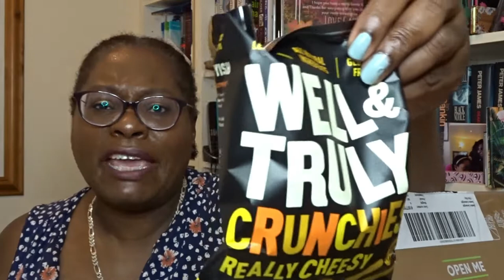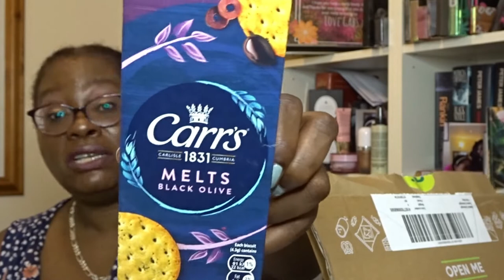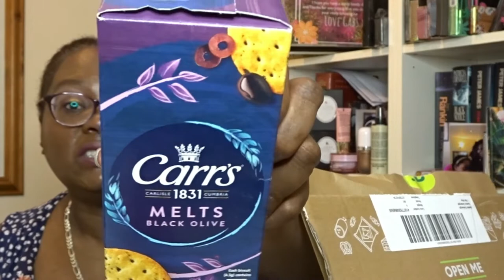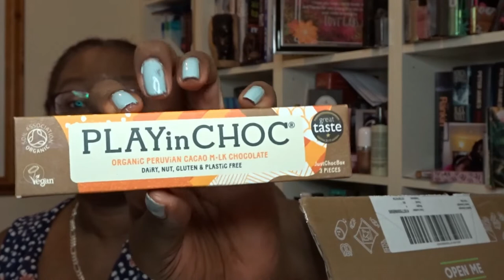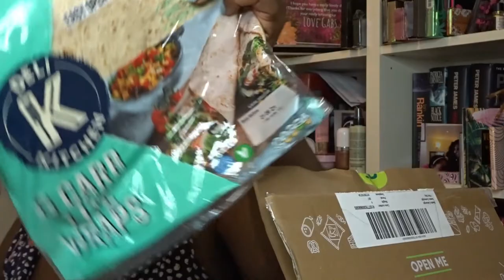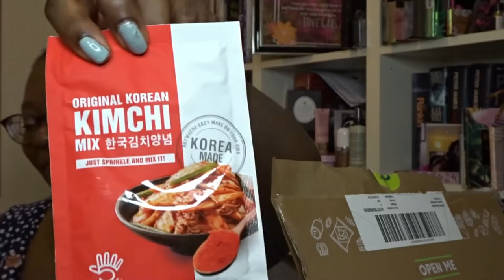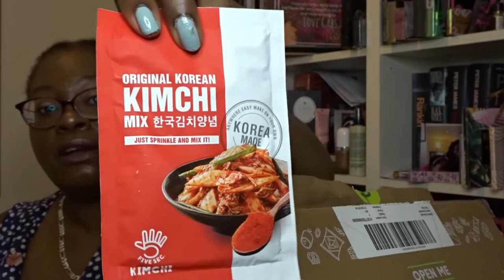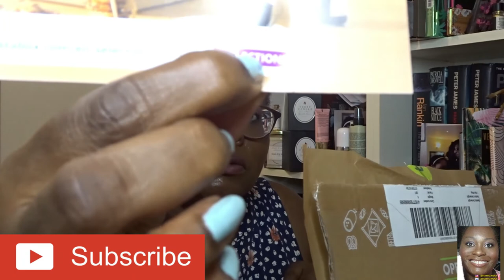Degustabox June 2021 - Picnic (PR)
Hello and Welcome my Sussex FamBam

PRODUCTS WORN IN THIS VIDEO
PRIMER:
FOUNDATION:
SETTING POWDER:
SETTING SPRAY:
BROWS:
EYESHADOW:
LASHES -
MASCARA:
BRONZER:
BLUSH:
LIPLINER:
LIPSTICK:

PRODUCTS SOLD ON EBAY WILL BE UNDER SUSSEXSANDRA
1.   IT Cosmetics Heavenly Smoothing Complexion 704 Brush

2.  Luxie 5 Piece Eyes Brush Set

3.  Item Beauty One Hit. Prime, Set, Refresh Dewy Finish Face Mist

4. Purlisse Perfect Glow BB Cream Deep x2

                                                        GIVE AWAY
Entries after June 18th 2021 will not be considered.

3. Follow the instructions in the eligible video
4. Unfortunately, because of increased postage costs Giveaways can only be sent within the continent of Europe .

1. GOOD MOLECULES

For £5 from your first shop of minimum value £20

All the stores I shop from give cashback if I shop through Quidco. Percentage of cashback ranges from 4-12% usually.

ASOS - Earn up 6.4%Cashback

Revolution Beauty - 3.2%
Look Fantastic up to £14 back
Cult Beauty up to 7.2%
Harvey Nichols up to 7%
Superdrug- up to 6%
Boots 2.4%
Fragrance Direct - 4.4%
Feel Unique = 6.4%
HQ Hair =up to 10.4%
And loads more stores, brands and services.

FEEL UNIQUE